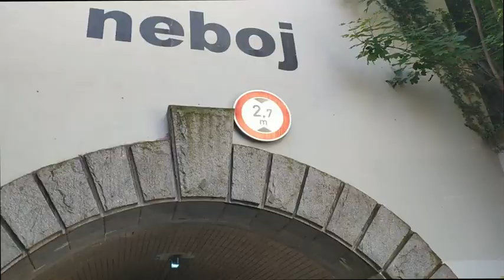RACK ROKAS - Risk Nevyvažuje Zisk (UNDERGROUND VIDEO) *NEW 2022*